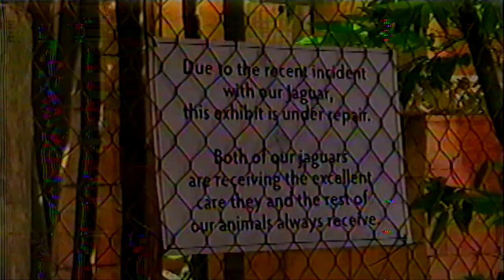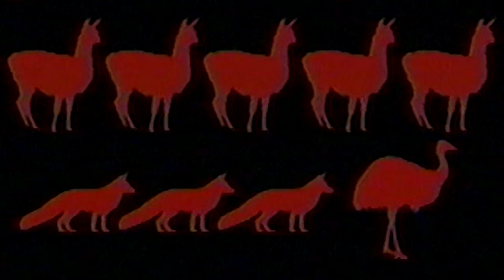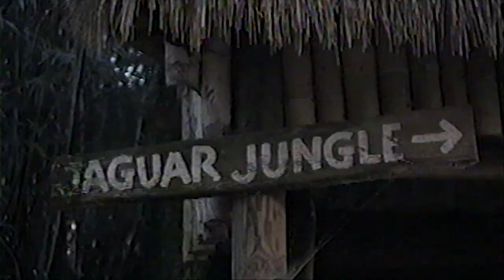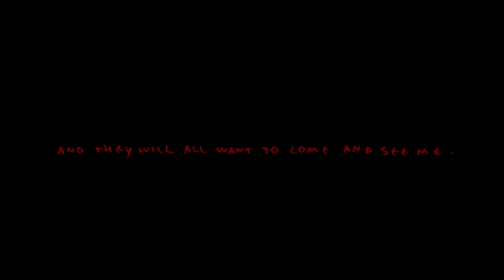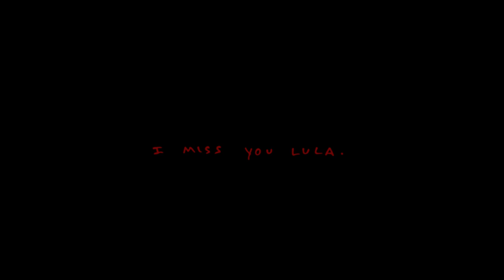Valerio's Day Out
A young jaguar (Valerio) goes on a killing spree when he escapes from his enclosure at a zoo. After he’s caught, sedated, and relocated he makes a video diary for his significant other. Their name is Lula.

Valerio - Monika Leska
Channel 3 News Reporter - Catherine Caldwell

Sound Design and Mix - George Michael Parker
VHS - Algae Kids
Producer, Zoo Guidance - Daniela Calle
Director, Editor - Michael Arcos

Executive Producer’s - Borscht Corp. Miami, FL

Death count design inspired by: Dan Swenson
Based on the graphic novella "Lula"

Zoo’s - Santa Fe Zoo - Medellin Colombia, Miami Metro Zoo, Audubon Zoo-New Orleans

THANK YOU: Daniela Calle, Kate Mason, Gracie Goodrich, Vestron, Youtube, Save Media, Lucas Leyva, Borscht Corporation + Fellows, GM, AHOLSNIFFSGLUE, Nayib at Nite Owl, Joseph Arcos, Mom, Dad, Joyce, Stephanie, and Twelve Mile Limit - New Orleans where the name was lifted from their drink “Valerio’s Day Out”.

RIP
Noel, Micia, Alexandria, Lil’ Melody, Daisy,
Elmo,
Cooper , Maggie, and Rusty

Arcos c. 2019